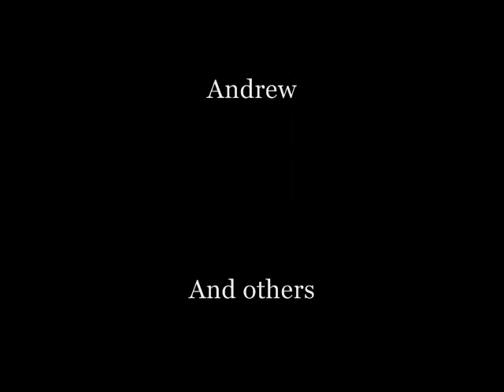Andy's Place Jan 1st 2010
A Georgia rabbit hunt.